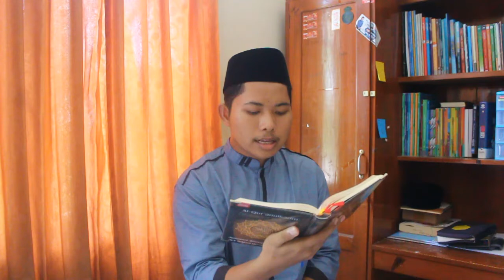Gilang Kurniawan Batumarta | Lomba Tartil Qur'an MTQ Mafaza 1443 H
Musabaqah Tilawatil Qur’an (MTQ) merupakan ajang lomba dalam bidang Al-Qur’an dengan bacaan mujawwad, yaitu bacaan Al Quran yang mengandung nilai Ilmu Membaca (Tajwid), Seni (Lagu dan Suara), dan Etika (Adab) membaca. Lomba MTQ pada tahun ini dilaksanakan dengan tiga kategori, yaitu: Tartil Quran, Tilawatil Quran, Tahfidzil Quran. Berikut merupakan video yang dilombakan dari cabang Tartil Quran.

Mari kita beri dukungan dengan cara LIKES dan KOMENTAR sebanyak-banyaknya di video ini.